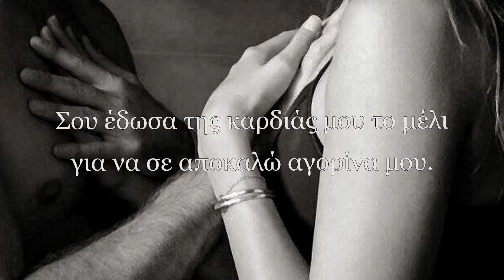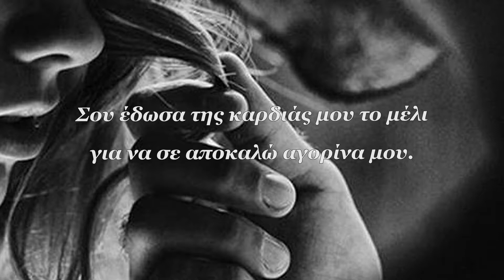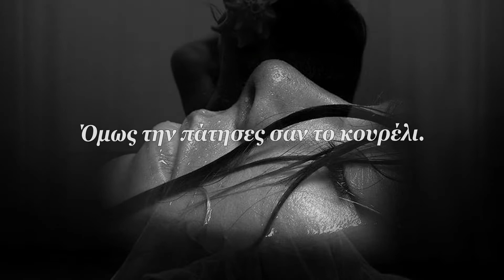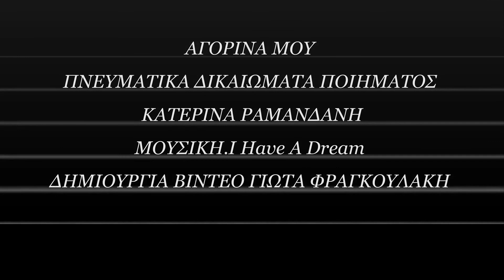ΑΓΟΡΙΝΑ ΜΟΥ~ΠΝΕΥΜΑΤΙΚΑ ΔΙΚΑΙΩΜΑΤΑ ΠΟΙΗΜΑΤΟΣ ΚΑΤΕΡΙΝΑ ΡΑΜΑΝΔΑΝΗ